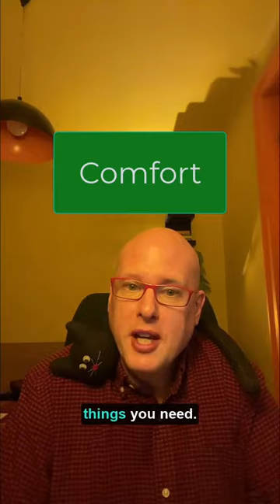Word of the Day: Comfort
Today's word of the day is 'comfort'.  Comfort has a number of different meanings in English.

It can be an uncountable noun meaning a nice feeling of being relaxed and free from pain:

‘She obviously dresses for comfort.’

Also, as a noun it can be the state of feeling better after feeling sad or worried, or something that makes you feel better in this way:

‘The emails that people wrote after my sister’s death gave me a lot of comfort.’

Another noun version can mean the state of having a nice life with enough money for things you need:

‘He was fortunate that he could retire and live in comfort for the rest of his life.’

Comfort can also mean something that makes your life easy and nice as in ‘creature comforts’:

‘I’ve always like my creature comforts such as a warm, comfy bed.’

As a verb, comfort means to make someone feel better when they are sad or worried:
‘My daughter spent the day at home, being comforted by her granny.’

Comfort first appeared in English from the 13th century and came from Latin.